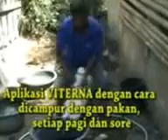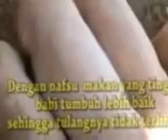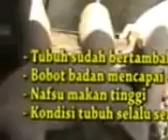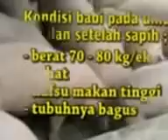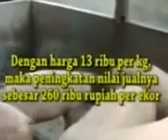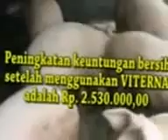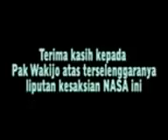CARA BUDIDAYA TERNAK BABI DENGAN VITERNA NASA 081328848153